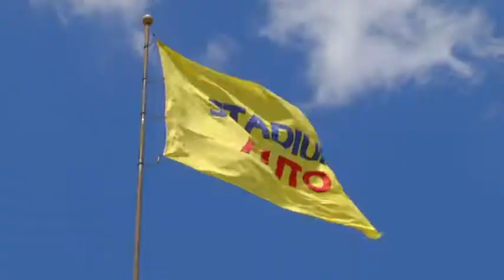Stadium Auto Infomercial 1117